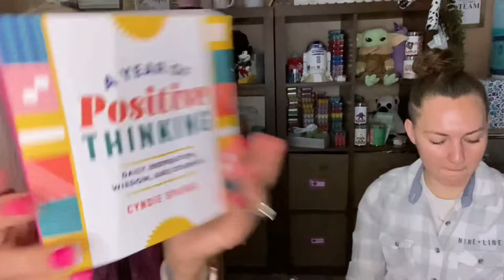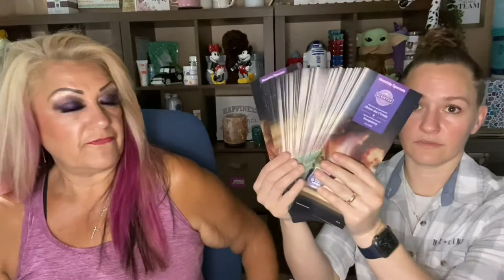🎉Scentsy’s July 2021 Scent & Warmers of the month 🎉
SCENTSY Scent & warmer of the month!!!